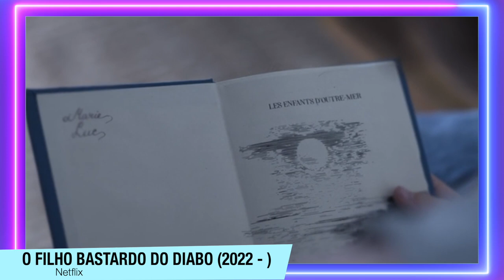O Filho Bastardo do Diabo | Critica + FINAL EXPLICADO + 2ªTemporada - ÓTIMA SÉRIE DA NETFLIX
O Filho Bastardo do Diabo chegou na Netflix, e aqui está uma Critica (Sem Spoilers) + FINAL EXPLICADO e algumas teorias para a 2ªTemporada - ÓTIMA SÉRIE DA NETFLIX.

Sumário:
00:00 - Introdução
01:20 - Critica (Sem Spoilers)
05:19 - FINAL EXPLICADO
12:12 - 2ªTemporada

Sinopse: O Filho Bastardo do Diabo é uma série britânica de fantasia original Netflix baseada na trilogia de livros Half Bad, escrita por Sally Green. A história gira em torno de Nathan Byrn (Jay Lycurgo), um jovem adolescente de dezesseis anos que é o filho ilegítimo do bruxo mais temido do mundo, Marcus Edge (David Gyasi). Nathan cresceu sendo observado de perto por ser filho de uma bruxa da Luz e um bruxo das Sombras, sempre em busca de sinais de que poderia estar seguindo o caminho destrutivo do pai. Com o passar do tempo, Nathan descobrirá que tipo de pessoa ele realmente é quando os limites entre “bem” e o “mal” são testados. Com as tensões entre os Bruxos da Luz e os Bruxos das Sombras aumentam, Nathan finalmente encontra uma oportunidade de escapar. No caminho, o jovem se aproxima de Annalise (Nadia Parkes) e Gabriel (Emilien Vekemans), desvendando segredos sobre si mesmo que ele não fazia ideia que existiam.